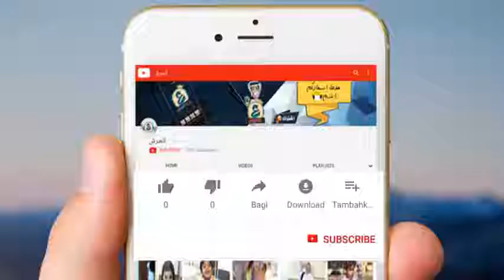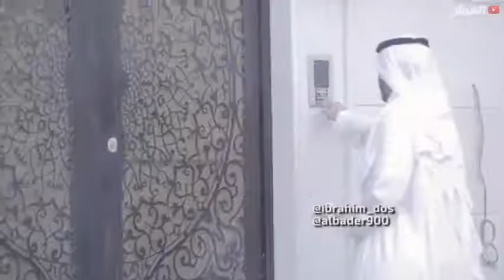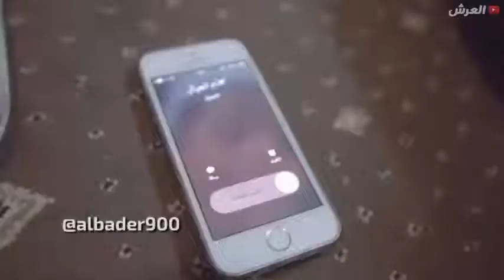حال الي يبغى سلف من البزران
طارق الخمري هو ممتل انستقرامي ينزل على انستقرام مقاطع مضحكة مركبة يمتل فيها حياته اليومية بشكل مضحك و مفيد في نفس الوقت ويمتقمص عدة ادوار في مقاطعه ويتناول مواضيع متل وضع الشباب مع الاختبارات و رمضان و ايضا مقاطع العيد الوطني السعودي ب ملابس مضحكة و شخصيات مختلفة ادعموه عن طريق متابعة انستقرام عبد الرحمان
◄انستقرام عبد الرحمنان البدر : albader900